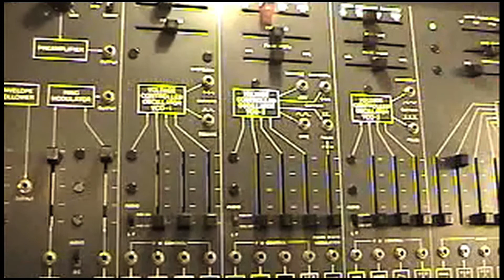Montre Echo: The Near Forever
Grammy-nominated Jazz Pianist GEOFFREY KEEZER teams up with Vancouver electronica artist MARY ANCHETA and Bronx video artist BENTON C. BAINBRIDGE